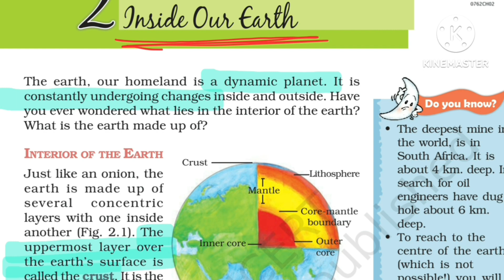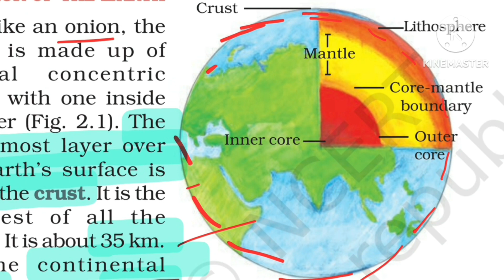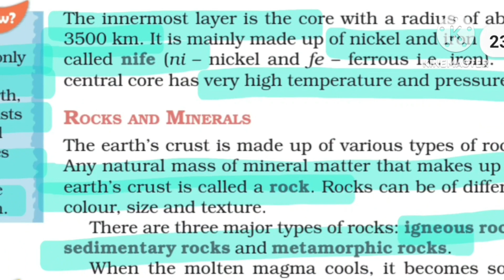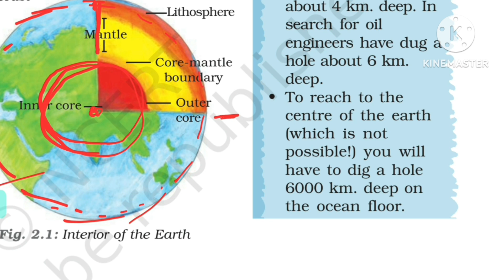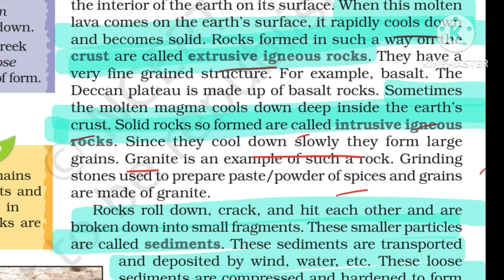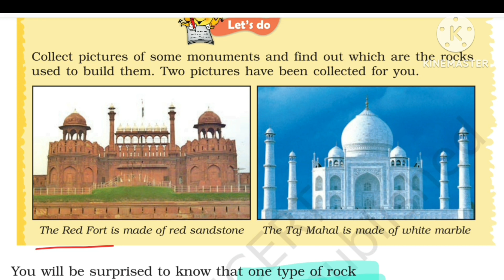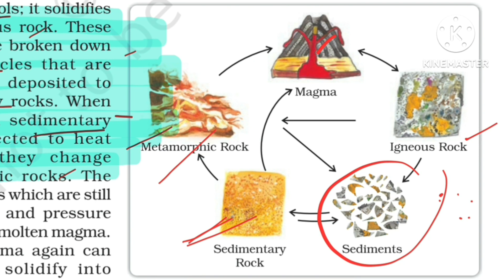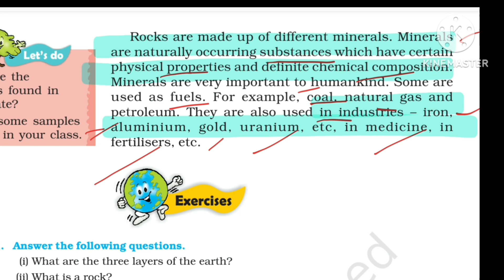Inside Our Earth, Chapter 2 Class 7 Geography, Explanation in Hindi